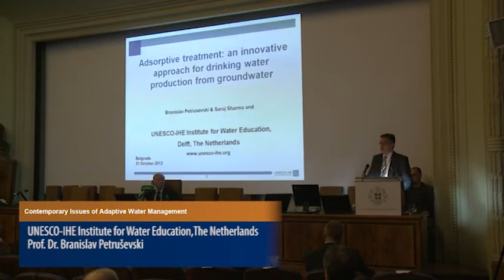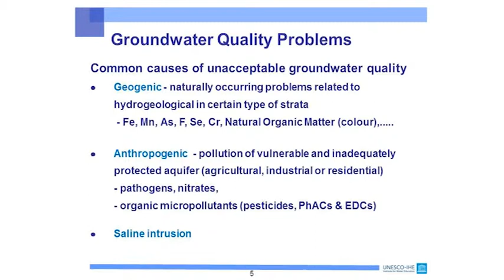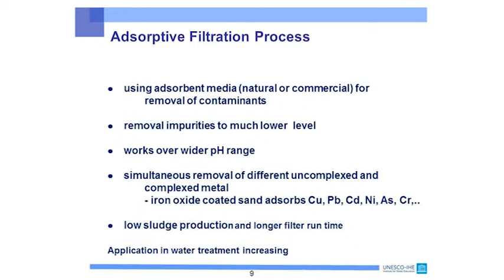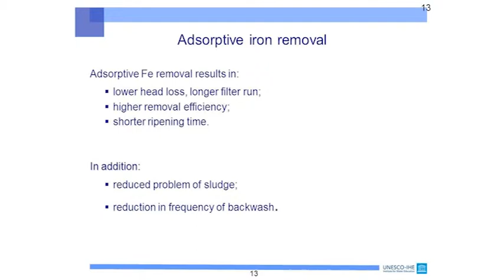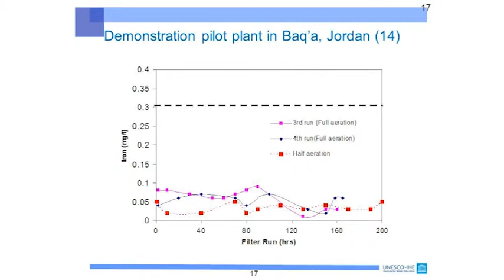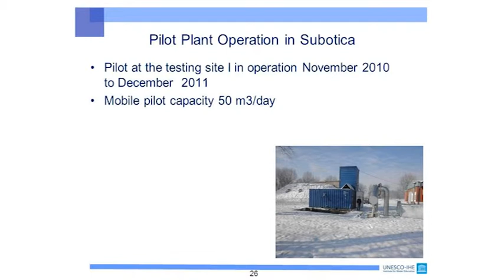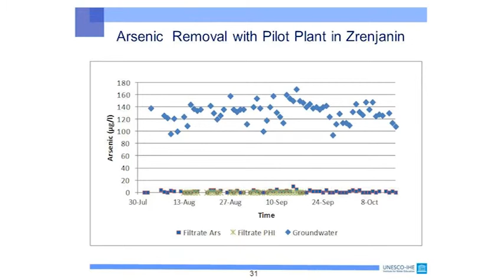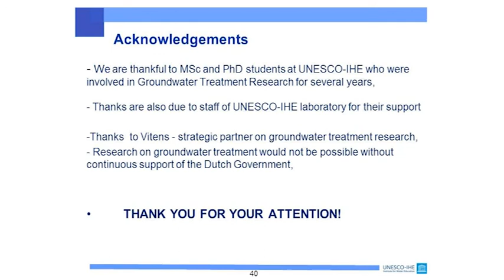Prof Dr Branislav Petruševski